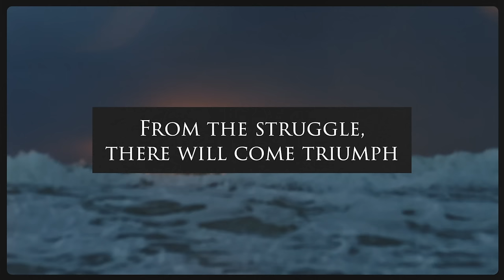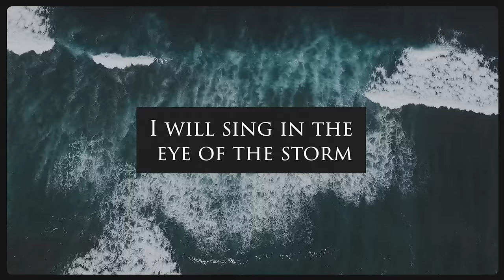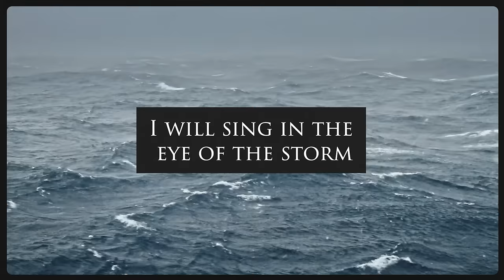Paul Wilbur | The Battle Is Yours (Lyric Video)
Paul Wilbur | The Battle Is Yours

Lyrics:
The Battle Is Yours (Kurtis Parks. Paul Wilbur. Shae Wilbur)

Verse:
From the struggle, there will come triumph For you are strong in my weakness
Out of pain, I see rejoicing
For you rise out of brokenness

Chorus:
I will dance in the midst of the fire
I will sing in the eye of the storm
I will shout you are faithful forever
The victory is mine, ‘cause the battle is yours

V2:
From the valley, there will come breakthrough Hope will rise with our praises
Out of trials you bring redemption (maybe lift) For you give beauty for ashes
For you give beauty for ashes

Bridge:
Give thanks to the Lord, He’s good, He’s good HO-du - La-DOnai - KI - tov